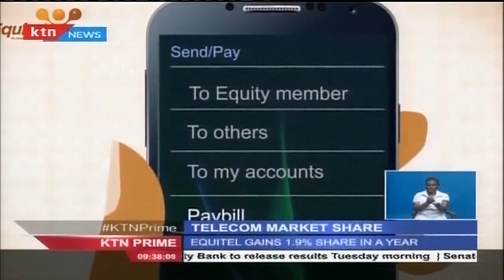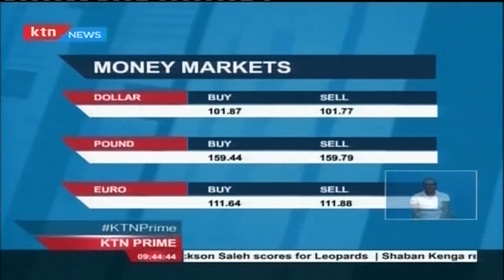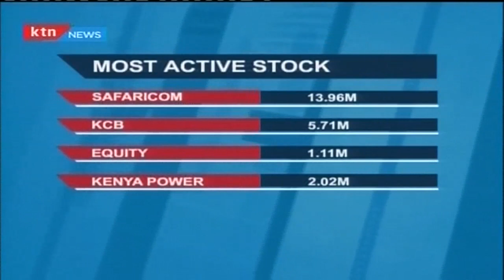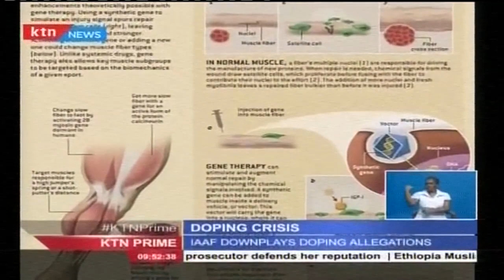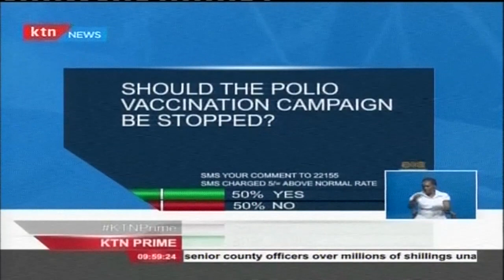KTN Prime Full Bulletin 3rd July 2015